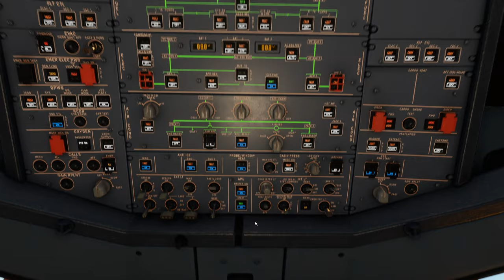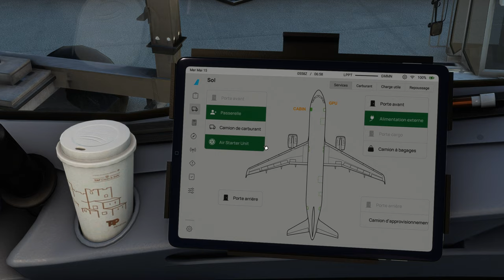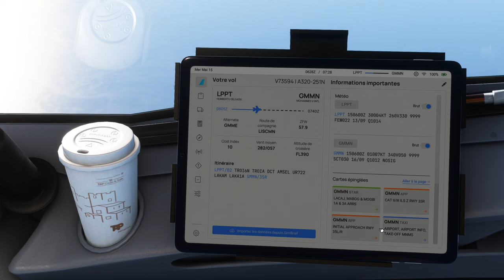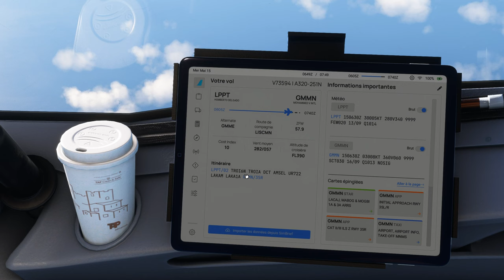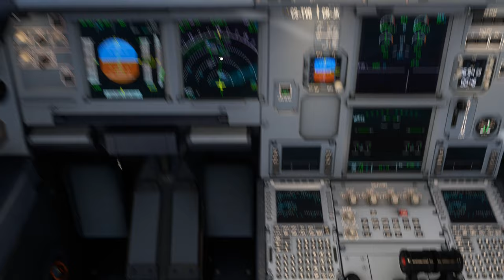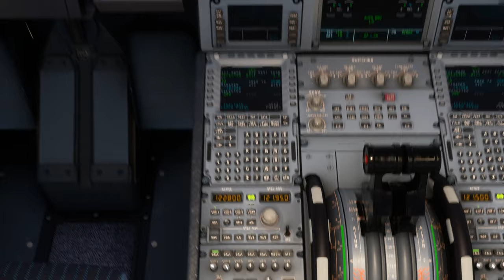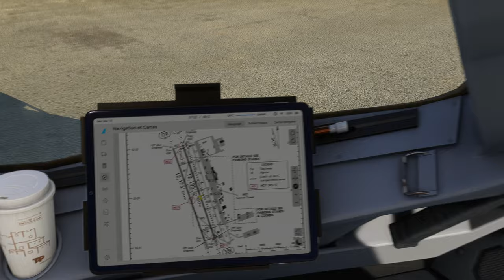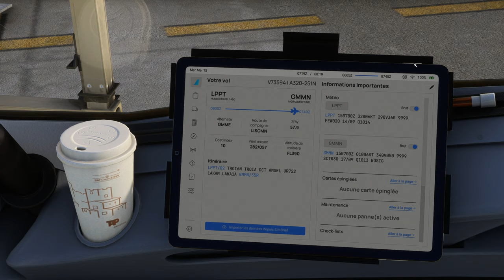Vol AIR PORTUGAL avec météo réelle et trafic entre Lisbonne et Mohammed V de Casablanca LPPT GMMN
DX12
00:00 Préparation de l'avion
09:00 Push Back et Taxi
19:00 Décollage et Montée au FL 390
39:00 Palier au FL 390
54:00 Descente jusque 3600 Ft
1:14:00 Approche et Atterrissage